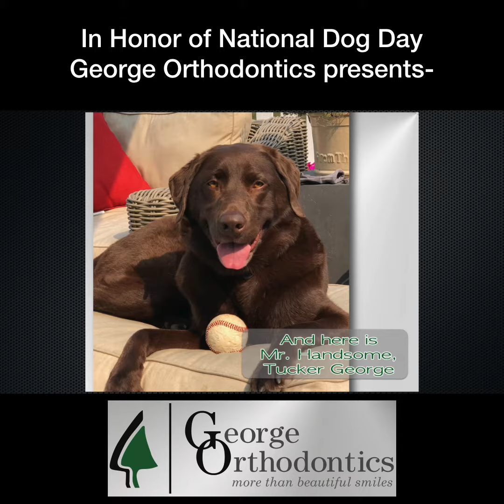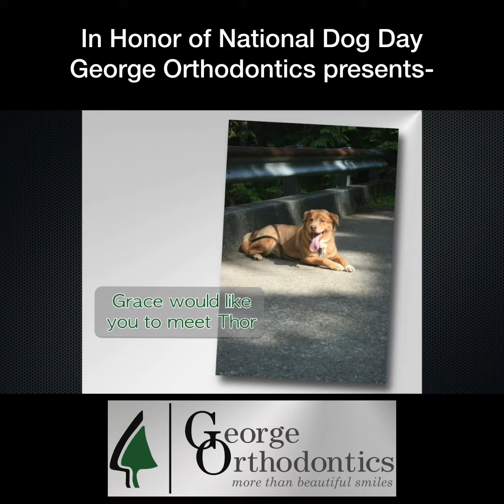National Dog Day 2018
Dr. George and the team love their canine friends. Sunday is National Dog Day! Make sure you watch this short little video to the end so you can see our surprise furry friend. Also, we want to see pictures of your furry friends. Post pictures in the comment
area so we can enjoy.

Everett Wa and Snohomish Wa